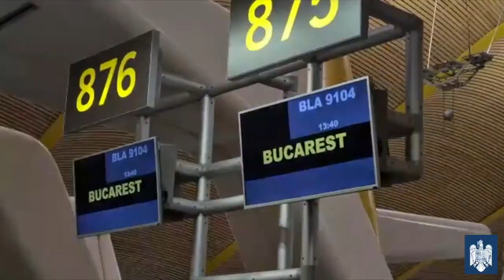Repatriere cetățeni români nerezidenți în Spania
Ambasada și Oficile Consulare ale României în Spania, în colaborare cu Ministerul Afacerilor Externe/ Ministry of Foreign Affairs, Romania,Ministerul Transporturilor, Infrastructurii si Comunicatiilor România, Ministerul Afacerilor Interne, Romania și compania Blue Air au reușit, la 10 aprilie 2020, să repatrieze, prin operarea a două zboruri, de la Madrid și Barcelona, 330 de cetățeni români nerezidenți care se aflau în situații deosebite, fără posibilități reale de a continua prezența pe teritoriul Spaniei.

🇷🇴🇪🇸Cele două curse aeriene, pe ruta București - Madrid și respectiv București – Barcelona, au permis și repatrierea a 41 de cetățeni spanioli.